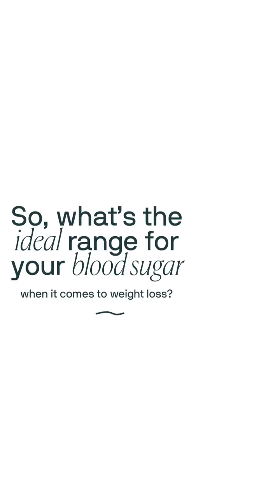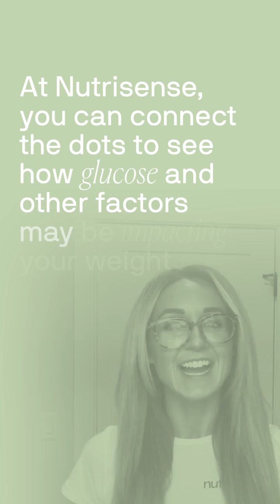What's the ideal range for your blood glucose levels when it comes to weight loss?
The benefit of a constant stream of data is that it can be used to support glucose regulation and help you maintain normal levels. For weight loss, a biosensor provides continuous access to data that shows us exactly how your glucose levels affect your overall well-being, empowering you to gain insights for a customized plan, guided by a board-certified nutrition professional. This approach can significantly enhance your chances of achieving sustainable and effective weight loss.

Head to our blog and learn more.